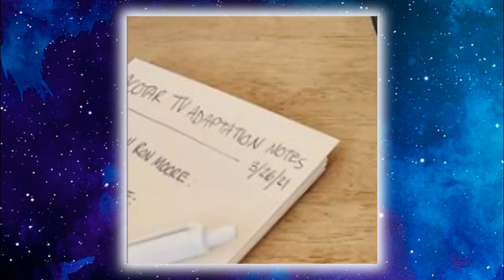ACOTAR VAI VIRAR SÉRIE! Expectativas e medos da adaptação de A Corte de Espinhos e Rosas! Bate-papo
VIU
O vídeo de hoje é um bate-papo sobre nossas expectativas e medos sobre a adaptação de acotar para série de TV! Deixa nos comentários o que você tá achando desse babado!